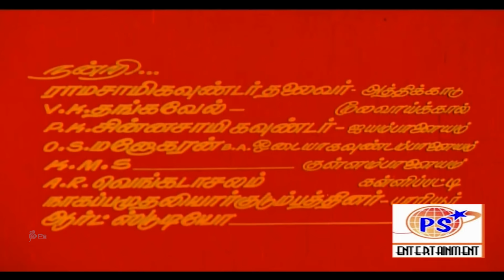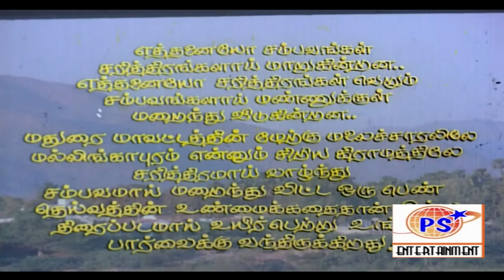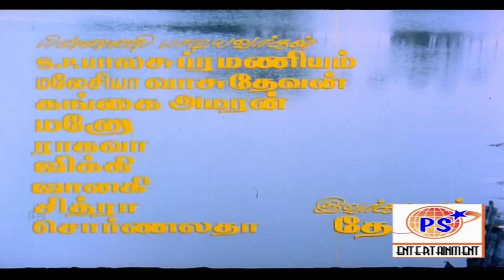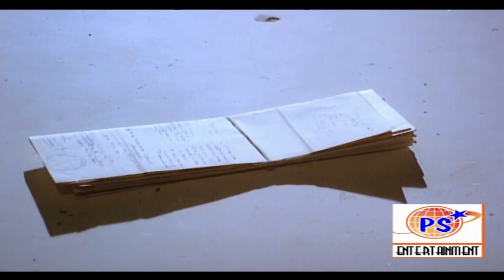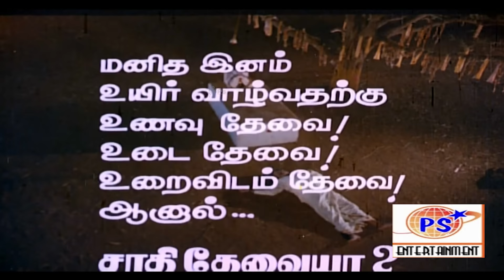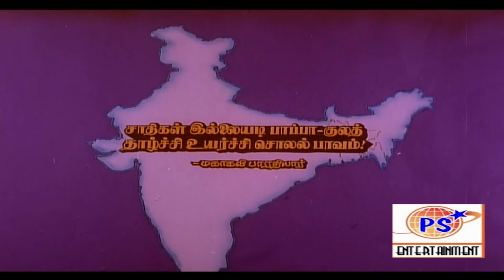Aatha Un Koyilile Rare Full H D Movie || Selva Kasthuri Janagaraj || Tamil Super Hit Movie HD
Aatha Un Koyilile (transl. Aatha, in your temple) is a 1991 Indian Tamil-language drama film written and directed by Kasthuri Raja. The film stars newcomers Selva and Kasthuri, with newcomer Ravi Rahul, Vinodhini, Janagaraj, Vinu Chakravarthy, K. Prabhakaran, Vadivelu, and Senthil playing supporting roles. It was released on 10 May 1991.[1][2] The film was remade in Telugu as Prema Vijetha (1992).[citation needed]

Plot
Pandi is a shy young man. He is the son of the village's bigwig Azhagarsamy. Pandi slowly falls in love with the lovely village girl Easwari who, unlike him, is from a poor family. When the village blacksmith Marudhu learns about their love affair, he warns Pandi about Azhagarsamy's dark side.

In the past, Kasthuri, her parents, and Ramaiah lived together in their big house. Maruthu worked in their house and had much respect for Kasthuri. However, when Kasthuri's cousin Durairasu entered their house in order to marry Kasthuri, problems started. Kasthuri's father halfheartedly accepted the proposal as per the village custom, despite knowing that Durairasu was a bad person. However, Kasthuri refused the proposal and revealed she wanted to marry Maruthu, who was from another caste. Kasthuri's family accepted her wish, and she married Marudhu. At the village court the village heads did not accept the marriage because of the caste difference and Azhagarsamy ordered Kasthuri's father to kill his daughter to restore the village's honour. Later that night, Kasthuri's father fed Kasthuri a meal which he had poisoned. Marudhu came to save Kasthuri, but Durairasu and his henchmen stopped him. Marudhu beats them all, but was too late to save Kasthuri.

Selva tried hard since childhood to try his luck in acting and finally found success when he made his acting debut in 1991 in the village drama film with Kasturi, and the movie was named as ‘Aatha Un Koyilile’, directed by Kasthuri Raja. His next film was Thambi Oorukku Pudhusa directed by R Umashankar. Selva starred in another film Kizhakku Veedhi in 1992 and later in Manobala’s ‘Senbaga Thottam’.

He made movies back to back until 2000. Another movie that hit the floors was Maamiyar Veedu in 1993. It was a multi-starrer subject which also starred Saravanan in it. His other films include Madurai Meenakshi and Rakkayi Koyil. In 1994, he acted in a movie Sakthivel, produced by AVM Productions and directed by K S Ravikumar, which is a village drama co-starring Kanaka. He portrayed the role of a student in the movie Gangmaster and his brother Rajasekhar also acted in the lead role.

Kasthuri Shankar is an Indian actress, model and television presenter who has appeared in Tamil, Telugu, Malayalam and Kannada language films.[1]

Personal life
She was born to Sumathi, a lawyer and P.S. Shankar. She has one younger brother. She married and has a son and a daughter. Her daughter is a leukemia survivor.[2]

Career
After graduation from Ethiraj College for Women, Kasthuri won Miss Chennai in 1992. In the same year, she won the Femina Miss Madras beauty pageant too. While studying in college, she started her career in modelling over interest in the domain.[3] Not only was she a successful model, but also, she was a finalist in the BBC's Mastermind India 2000 quiz. Her acting career began in 1991 with the film, Aatha Un Koyilile (1991). From working on small budget Tamil films, she went on to work into more mainstream movies alongside legends, such as Kamal Haasan in Indian (1996). A 30-minute documentary film, Kasthuri: A South Indian Film Star, was released as a tribute to her success in the film industry. She gained attention for her acting skills in Annamayya (1997) and dance performance in Kaadhal Kavithai (1998).

However, she decided to make a comeback as a supporting actress and television host. Her debut comeback film was Malai Malai (2009) and also worked on Vina Vidai Vettai (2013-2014) for Puthuyugam TV.

She also notably portrayed a key supporting role as an investigative agent in Adhik Ravichandran's Anbanavan Asaradhavan Adangadhavan (2017), appearing alongside Silambarasan.[4]